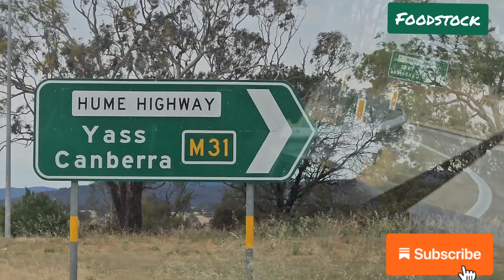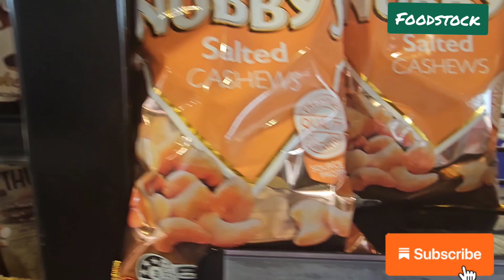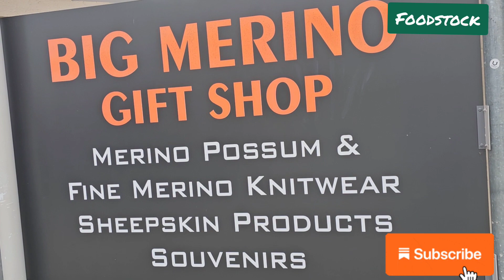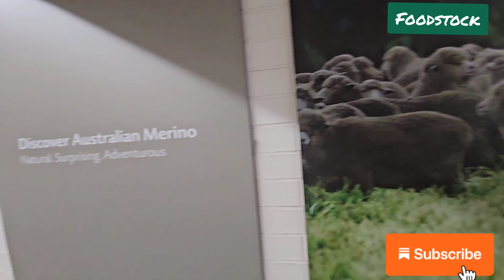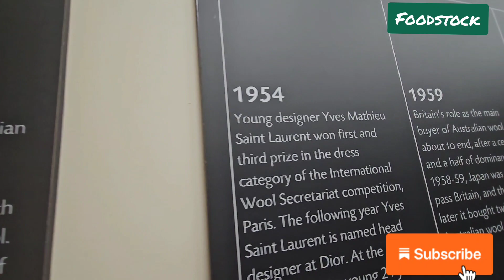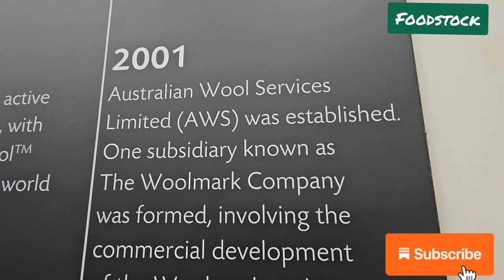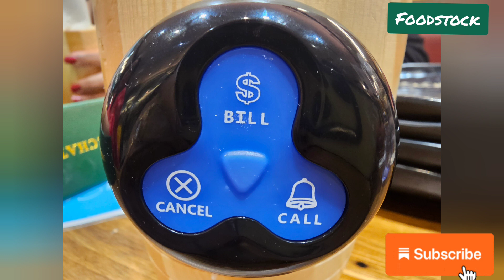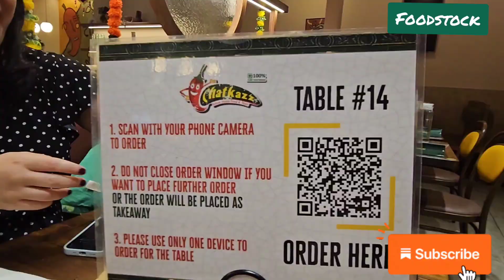Sydney to Canberra | with foodstock |tour vlog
Sydney to Canberra
with foodstock
tour vlog